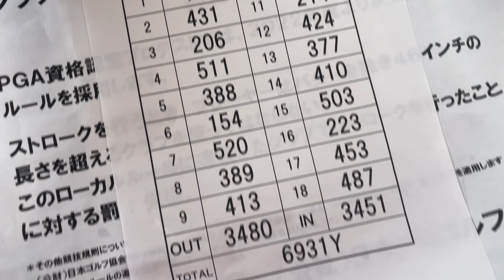【男子ゴルフプロテスト】練習ラウンド略して練ランに極寒雨の日について行ってみた結果・・・